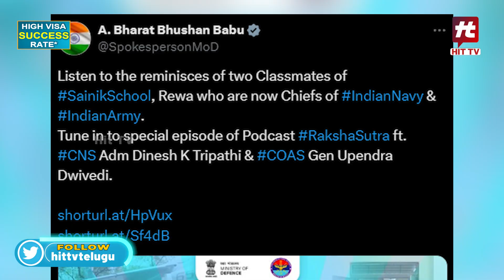ఒకప్పుటి బాల్య మిత్రులు ఇప్పుడు ఆర్మీ&నేవి చీఫ్ లు | Dinesh Tripathi | Manoj Pandey@Hittvtelugunews